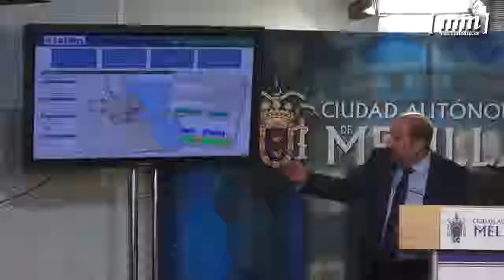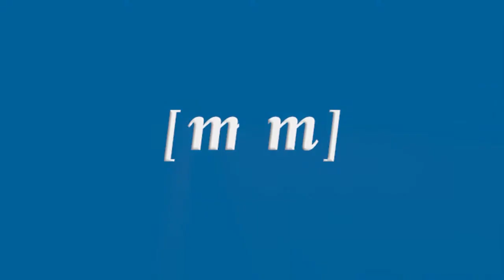Medio Ambiente pone en marcha un sistema de información geográfico para hacer más eficaz la limpieza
La Consejería de Medio Ambiente ha implantado un sistema de información geográfico que permitirá aumentar la eficacia del sistema de limpieza. Este programa informático, presentado hoy por Manuel Ángel Quevedo y responsables de la empresa FCC, reporta 150.000 datos diarios, tales como el estado de los contenedores o su uso o la situación de los camiones de recogida y limpieza.